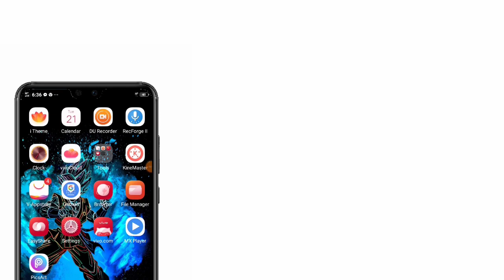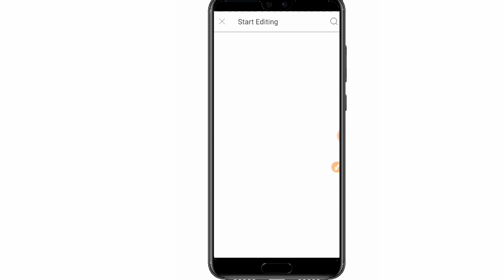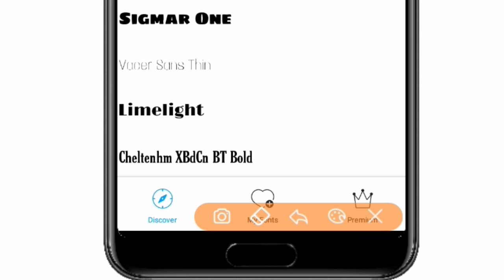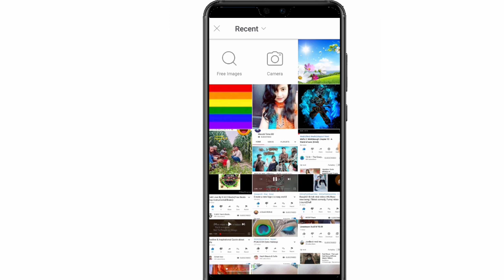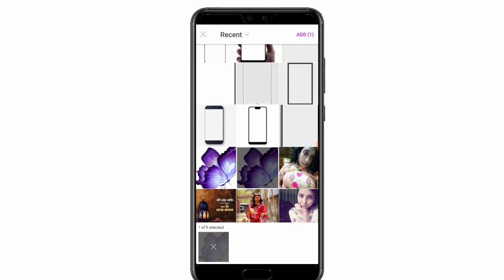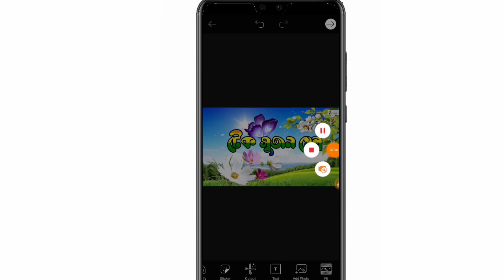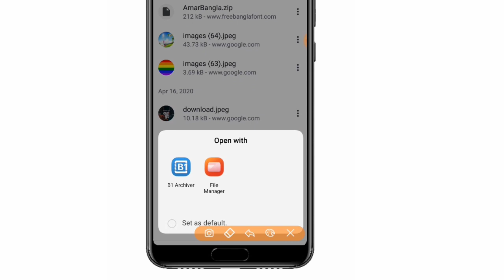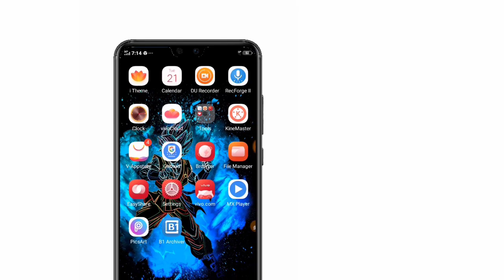Facebook virul style font Bangla 2020.নিজের নাম স্টাইল নিজে করুন সহজেই.How to creat name style.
আজকের ভিডিওতে দেখিয়েছি কিভাবে নিজের নামে স্টাইল দিব।তো নিজের নামে স্টাইল দিতে ভিডিও দেখলে পুরোপুরি শিখে যাবেন।

একটি একাউন্ট খুলে ভেরিফাই করলে সর্বনিম্ন ২৫০০ টাকা।যারা এখনো একাউন্ট খুলেন নাই তারা
এ ভিডিও দেখে এখুনি খুলে ফেলুন

যদি বুঝতে সমস্যা হয় তাদের জন্য এ ভিডিও।

স্টাইল ফন্ট লিং দিলাম।b1 app টির কাজ করা আছে এ ফন্টে। আপনারা সরাসরি এখানে থেকে ডাউনলোড করে আপনাদের ফোন মেমোরি কার্ডের পিকচার আর্ট ফোল্ডারে গিয়ে ফন্ট ফোল্ডারে পেস্ট করতে পারেন।

আর অন্য কোন স্টাইলে নাম লিখতে চাইলে গুগলে সার্চ করে সেই ফন্ট ডাউনলোড করে b1 এপের মাধ্যমে কাজ করে ভিডিও তে যেভাবে দেখিয়েছি সেভাবে কাজ করতে পারেন।

কোন কিছু বুঝতে সমস্যা হলে কমেন্ট করুন।

Teach Sujan help

Facebook a post Kora. style name,
pixellab,PicsArt, style font, android Bangla tutorial, style font Bangla, style font Bangla tutorial, font, কিভাবে ফেসবুক এর পোস্ট এর মত নাম ডিজাইন করব, কিভাবে পিকস আর্ট এ স্টাইল লেখা ব্যাবহার করব, নতুন মডেল নাম,মডেল করা নাম। নামের ডিজাইন,পিক্সেল ল্যাব এ মডেল নাম, ফেসবুক এর পোস্ট করে যে নামের স্টাইল, কিভাবে স্টাইল ফন্ট ব্যবহার করে,